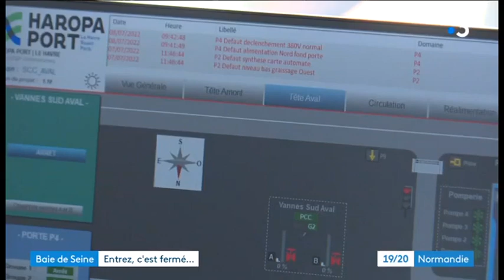Dans les entrailles de l'écluse François 1er • HAROPA PORT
Construite en 1971, l’écluse François 1er fût la plus grande écluse maritime du monde jusqu’en 1989. Véritable centre névralgique du port du Havre où se croisent les trafics maritimes et fluviaux, elle voit passer près de 8 000 navires par an.

@france3normandie vous embarque en immersion pour comprendre comment elle fonctionne !